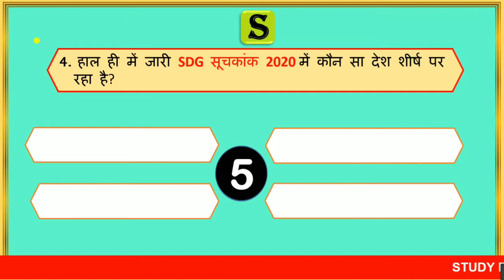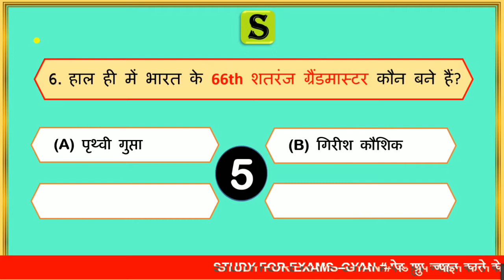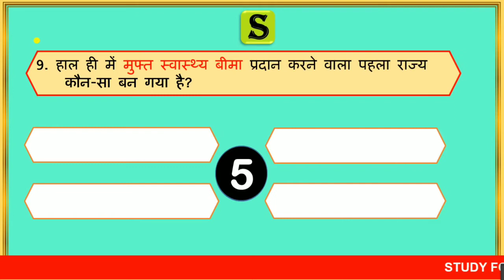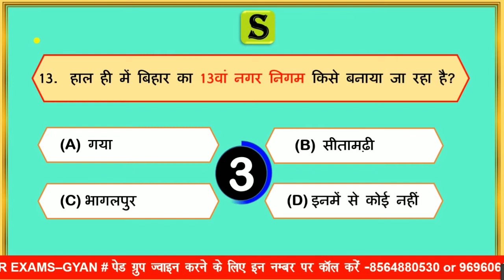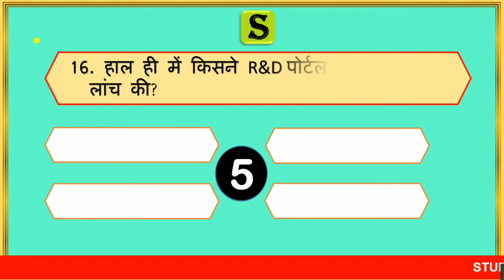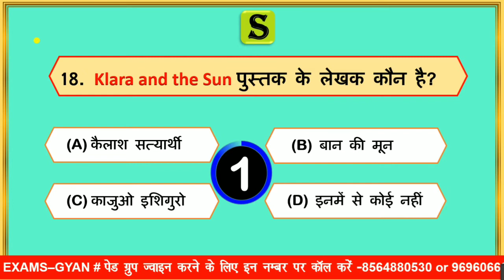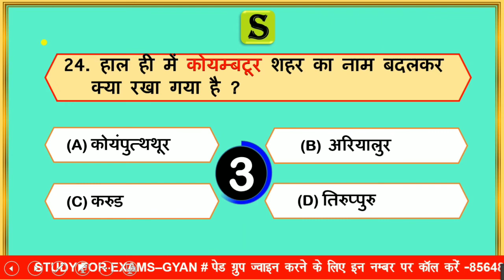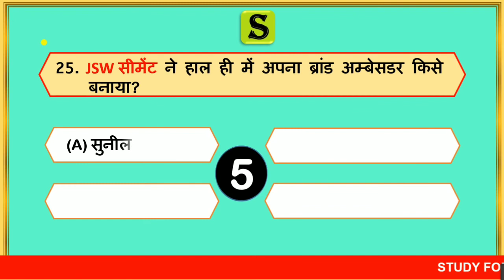66th bpsc current affairs 2020 quiz in hindi । current affairs for BPSC BSSC Bihar SI #15